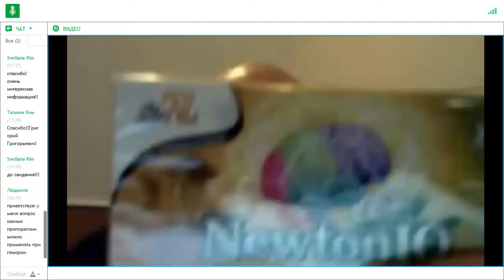«Оздоровительные наборы продукции Компании 7VL - эффективные программы при различных патологиях»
Проводит вебинар
ПРЕДСЕДАТЕЛЬ НКС КОМПАНИИ 7VL
Профессор, д.х.н.
РОЗАНЦЕВ ГРИГОРИЙ ГРИГОРЬЕВИЧ.